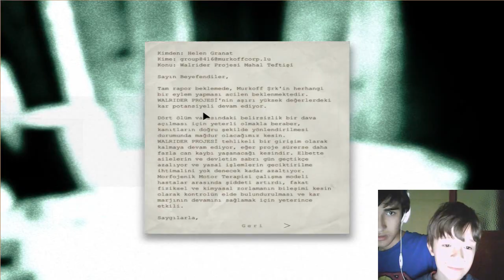Küçük Oyuncu - Outlast Bölüm 2 Yemedi Panpa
Lütfen ;
- Beni eleştirirken küfür veya incitici kelimeler kullanmayınız.

    Videoyu Beğenip Beni Desteklediğiniz İçin Teşekkürler ! :)

Barış Kutlu.